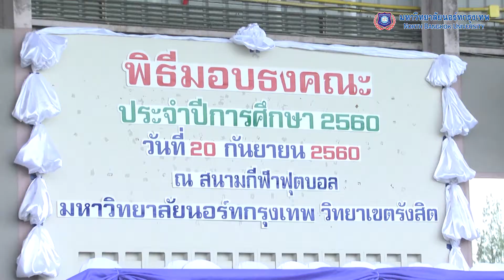พิธีมอบธงคณะ ประจำปีการศึกษา 2560